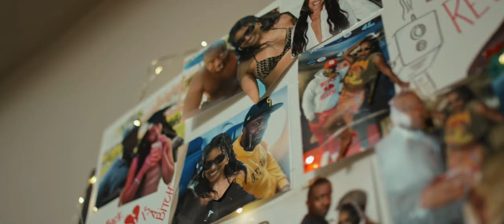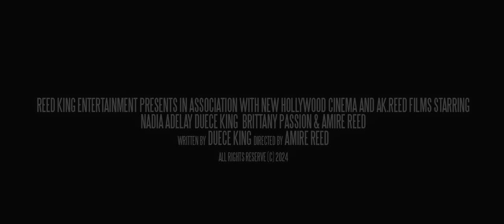INTRUSIVE | Official Trailer | 2024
Starring NADIA ADELAY, DUECE KING, BRITTANY PASSION, and AMIRE REED
INTRUSIVE follows Darrius, a man entangled in a web of desire and secrecy. When he succumbs to temptation with his wife’s friend PRINCESS, the consequences unfold in unexpected ways. As Darrius wrestles with guilt, loyalty and the complexities of protecting his relationship, he forced to confront the dilemmas that arise from a single night of passion.
written by Duece King and Directed by Amire Reed.